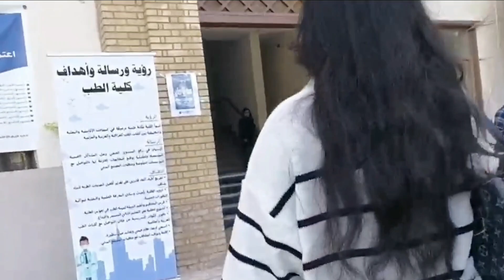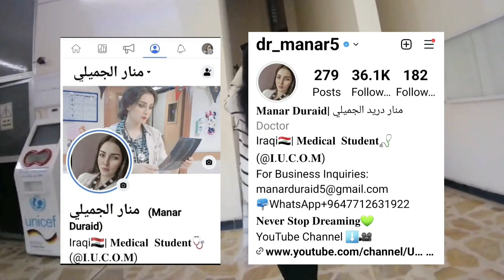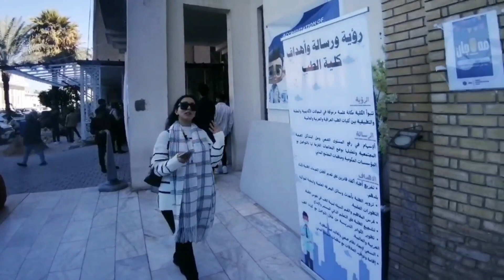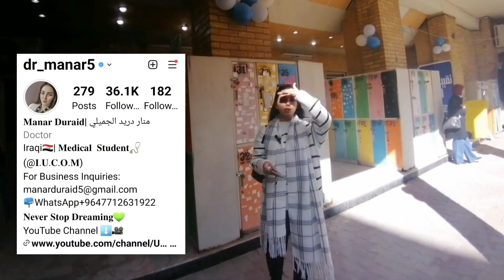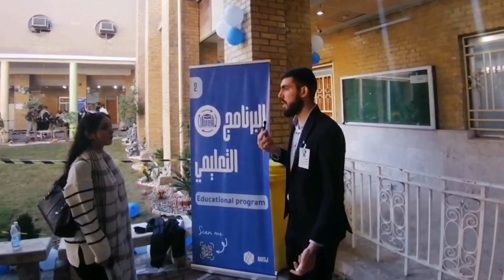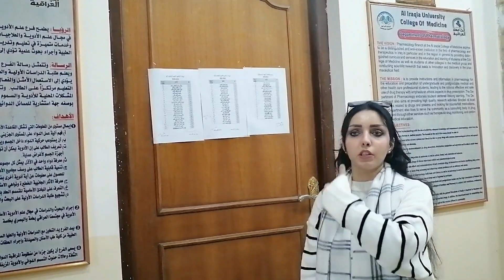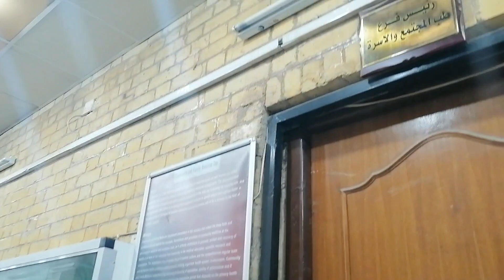جولة بأروقة كلية الطب| الجامعة العراقية| نصائح عامة| هل الكلية معترف بيها ؟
📌هذه الكواليس كانت لفيديو جولة بأروقة كلية الطب| الجامعة العراقية.
📌الفيديو تضمن تغطية كاملة لقاعات ومختبرات كلية الطب مع بعض اللقاءات مع الطلبة .
📌كما واضح بالفيديو كلية الطب قيد الترميم
اكيد من تكمل راح يكون فيديو اخر وفكرة أخرى
📌نثني على الجهود المبذولة على تطوير الكلية المتمثلة بعميدها  أ.د أحمد الدباغ وكِلا من معاونيه
📌اتمنى ألكم مشاهدة ممتعة وإكمال الفيديو للنهاية.
📌لا تنسون تشتركون بالقناة  وإدلاء الاعجاب بالفيديو  بالاضافة الى قراءة ارائكم بالتعليقات